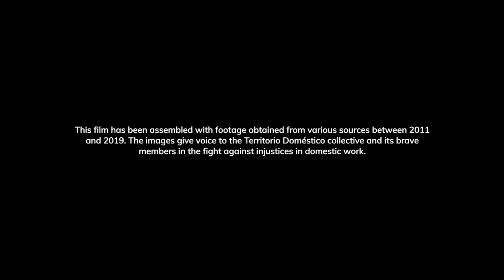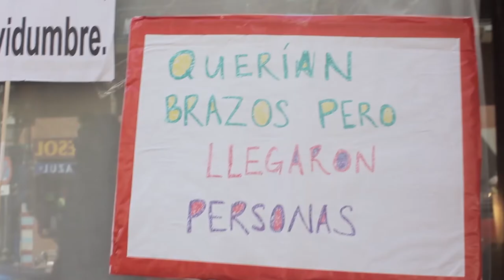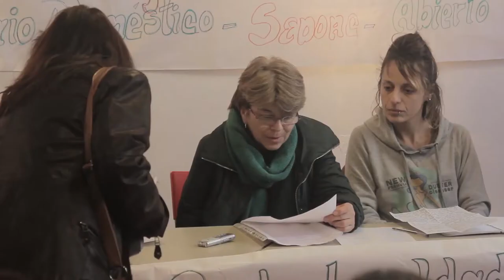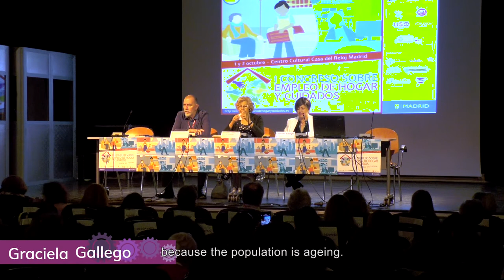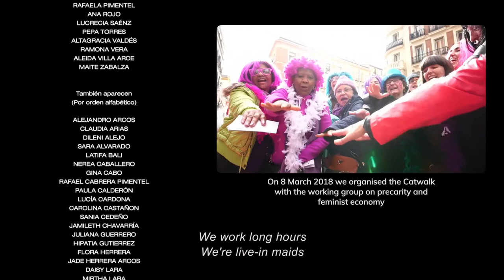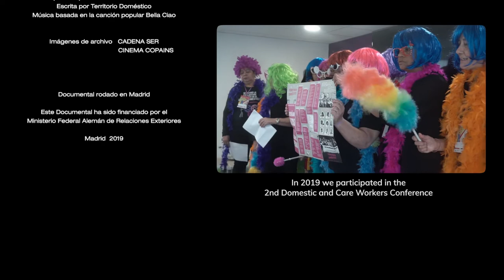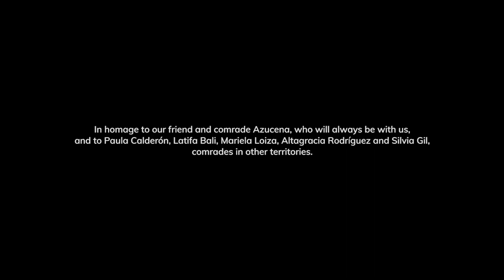Territorio doméstico: politicising pots, aprons and streets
The documentary "Politicising pots, aprons and streets" shows the story of how a group of women domestic workers who came to Madrid from different corners of the global South, came together to form the feminist collective Territorio Doméstico.

The film, directed by Mayo Pimentel, describes the birth of this group 15 years ago, the way they organise themselves, their apprenticeships and the different - and original - methods they have been using since then to demand their rights as workers: they have created songs, organised parades and used all kinds of creative resources to tell how the capitalist system operation is based on the exploitation of their labour.

Their work is essential to sustain an economic, labour and social system that, nevertheless, makes them invisible and precarious. This short documentary aims to make visible their struggle, energy and inspirational capacity.